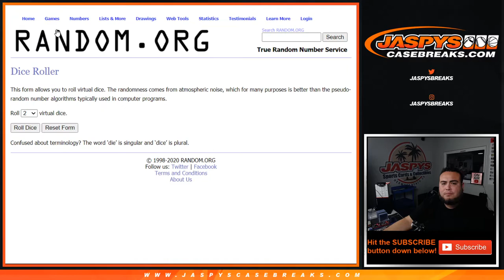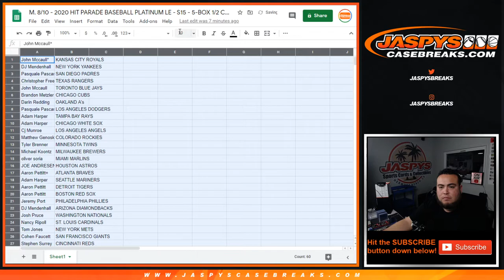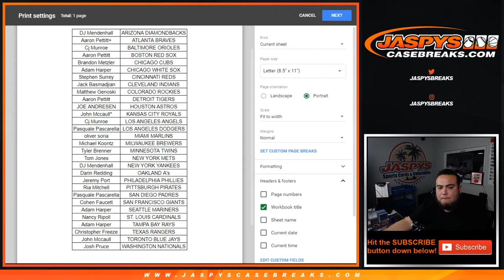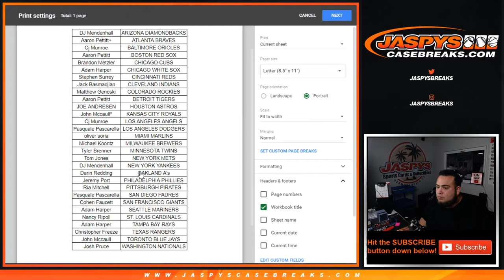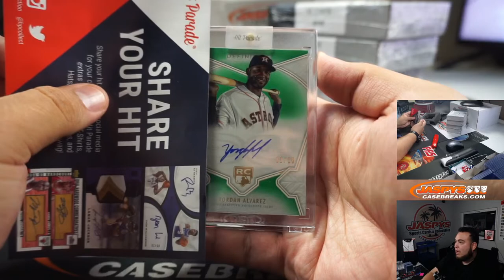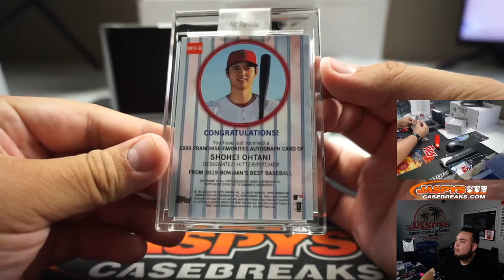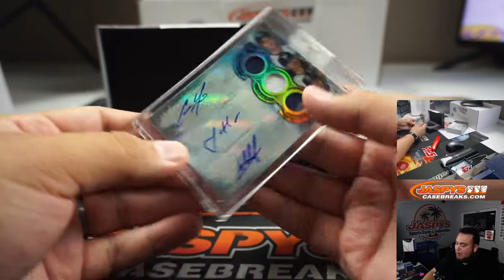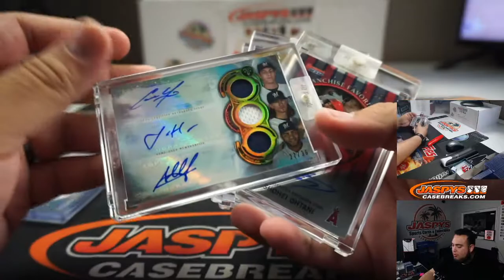M. 8/10 - 2020 HIT PARADE BASEBALL PLATINUM LE - S15 - 5-BOX 1/2 CASE BREAK #1 *RT*